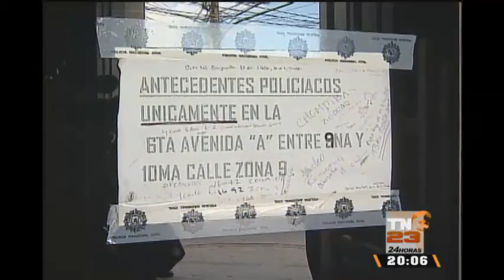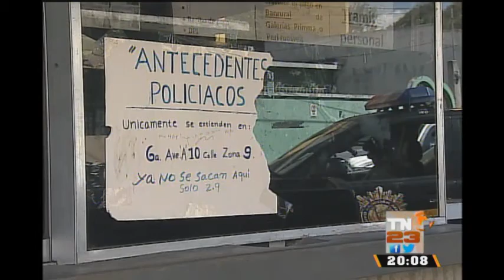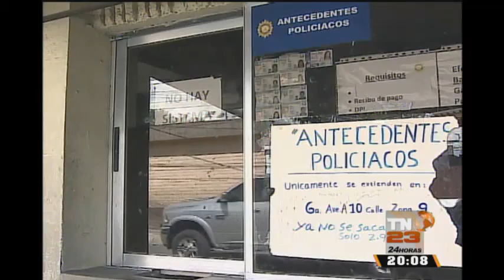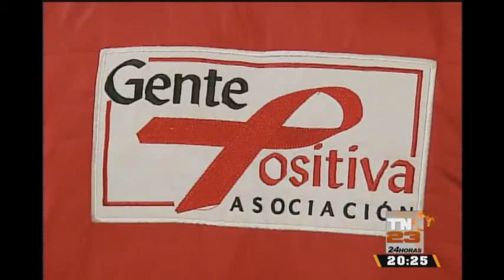TN23 Noticias: Programa 09 de noviembre de 2015